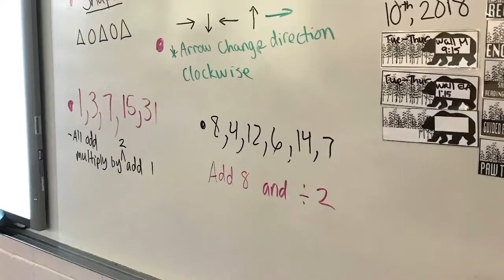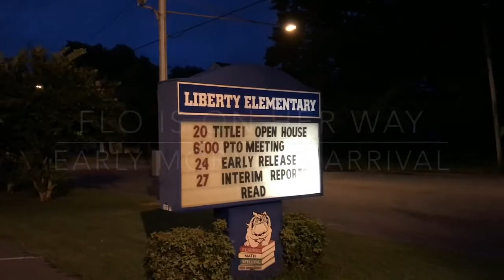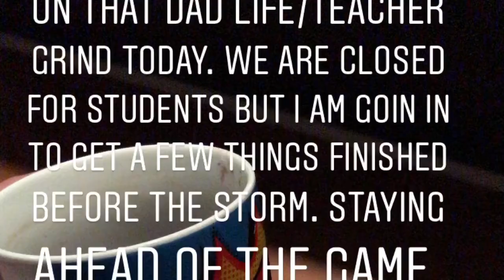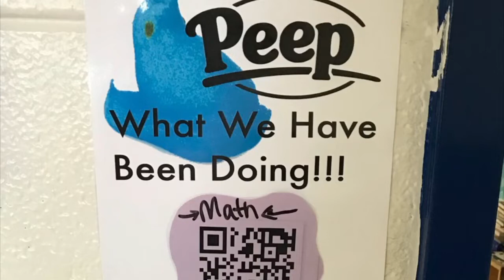Vlog #15 Hurricane Flo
This is our 3rd week in school and we are moving along nicely. I am still making tweaks to my teaching style, classroom management and lesson plans. Finally getting a good groove going!